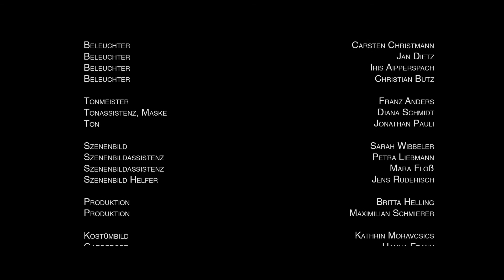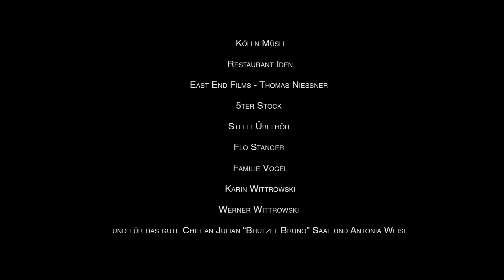Von Licht und Porzellan - Full Movie, subtitled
Abschlussfilm HdM Stuttgart

Ein Film von Jan Wittrowski und Moritz Vogel